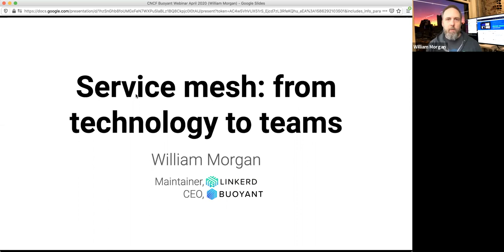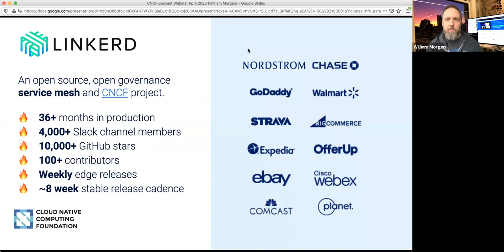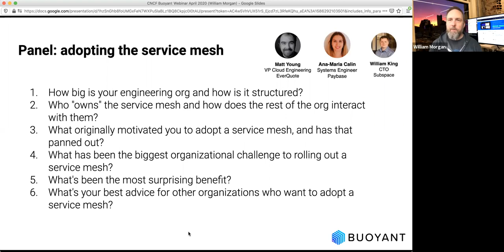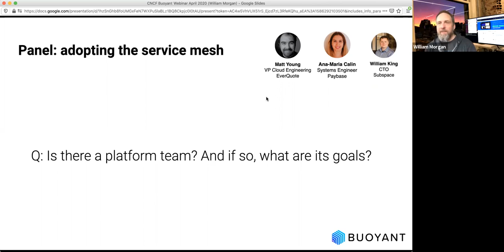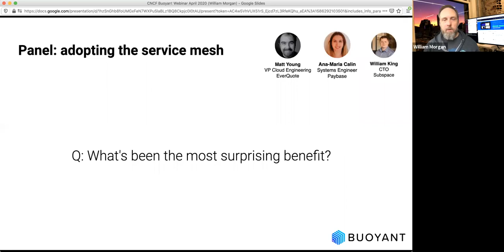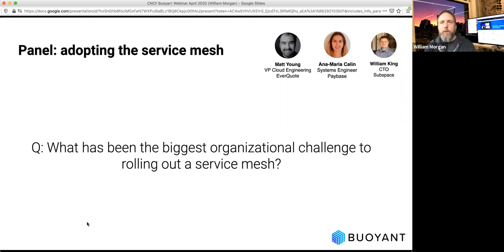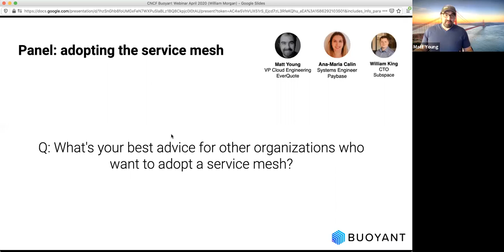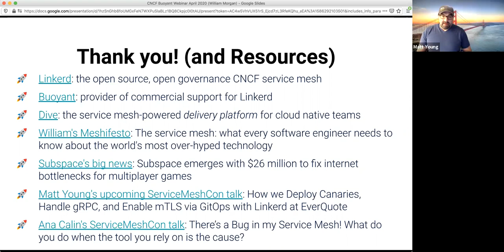Webinar: Best Practices for Deploying a Service Mesh in Production: From Technology to Teams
Successfully operating a service mesh in production requires much more than just `kubectl apply`: it requires drawing clear lines of responsibility and accountability among platform, service, application, security, and devops teams. In this webinar, we will showcase several real-world Linkerd adopters who have gone “beyond the mesh” and organized their engineering teams to collaborate more effectively in order to run reliable, cloud-native applications.

Presenters:

William Morgan, Co-Founder & CEO @Buoyant
Ana Calin, Systems Engineer @Paybase
William King, CTO and Founder @Subspace
Matt Young, VP of Cloud Engineering @EverQuote